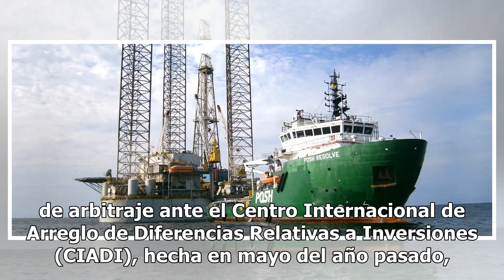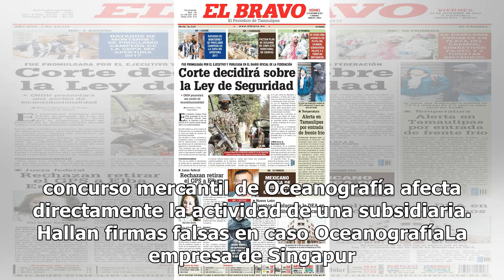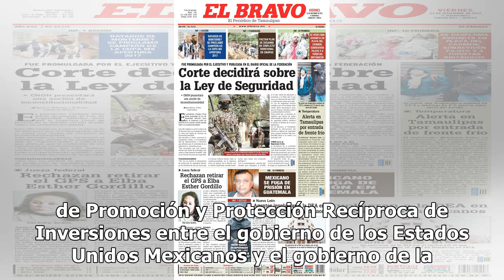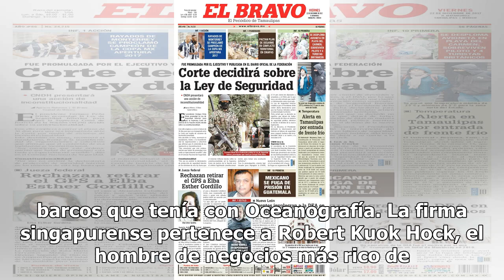Demanda POSH a México por el caso Oceanografía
La empresa de Singapur, PACC Offshore Services Holdings (POSH) tiene abierto un proceso internacional contra el gobierno de México, derivado del caso Oceanografía, en el que reclama 200 millones de dólares más el pago del arbitraje internacional. En la solicitud de arbitraje ante el Centro Internaci...